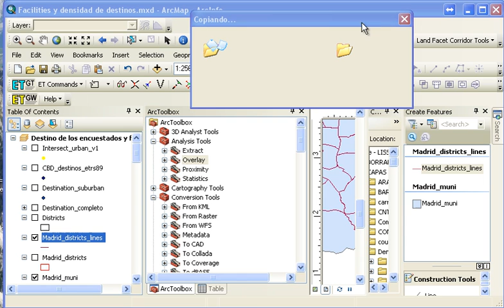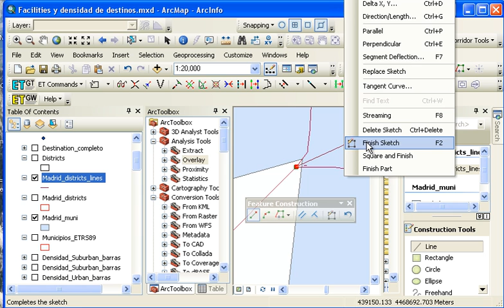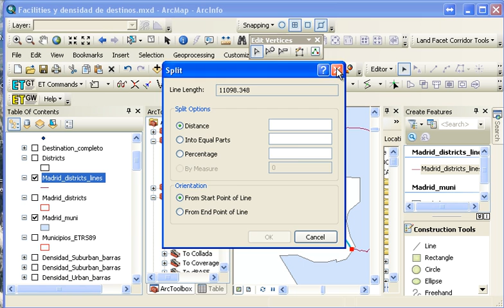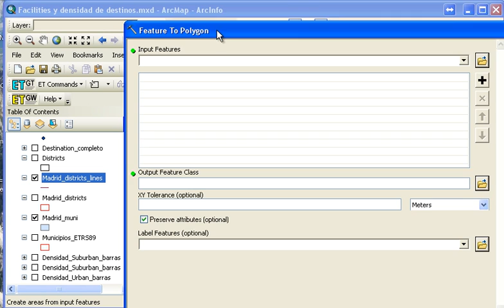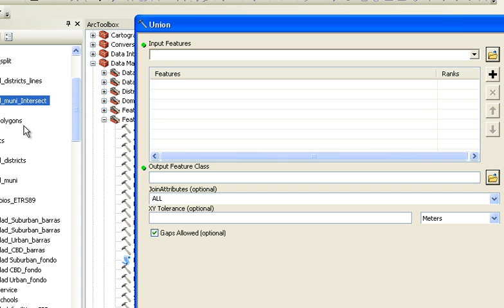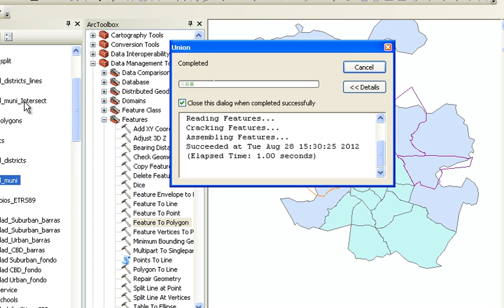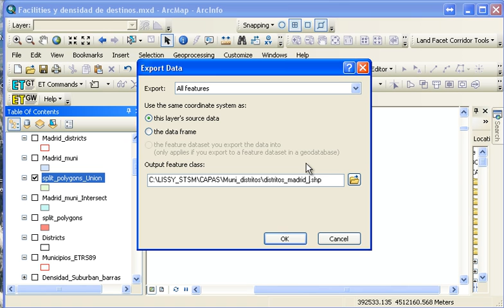SPLIT POLYGON WITH POLYLINE WITH ArcGIS 10